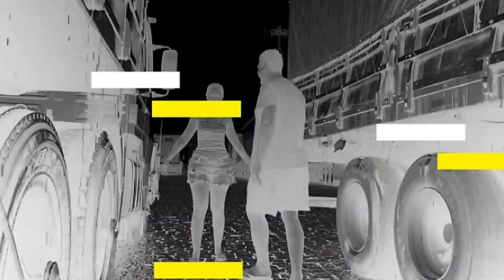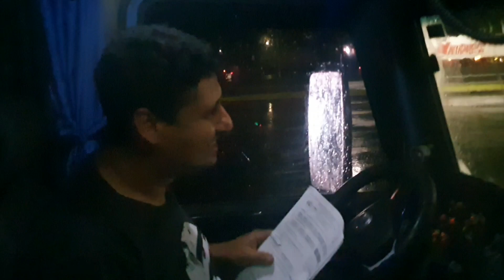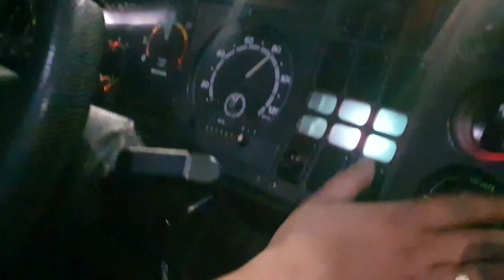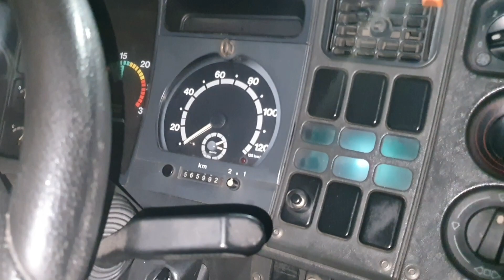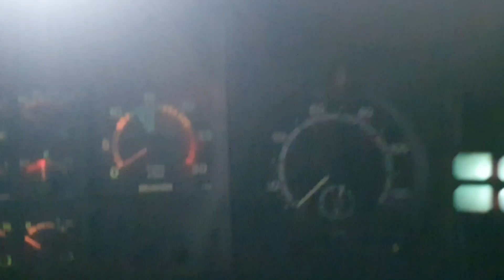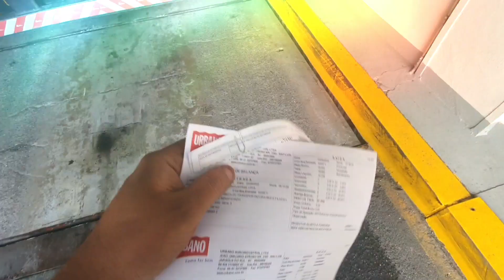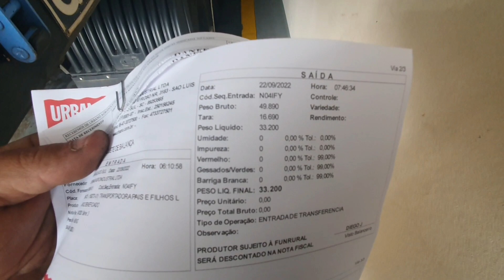Deu tudo certo na viagem, chegamos em Jaraguá do Sul (SC)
Vídeo anterior 👇👇
- Aguardando a documentação 📄